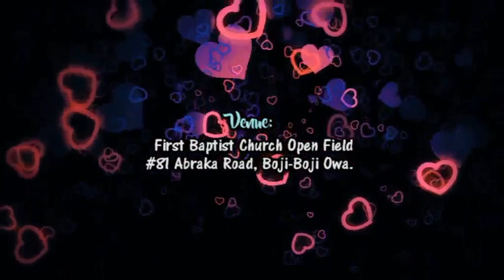Traditional marriage of Austina & Augustine